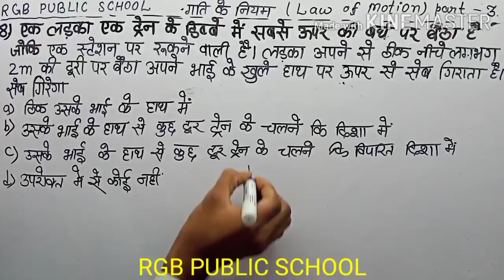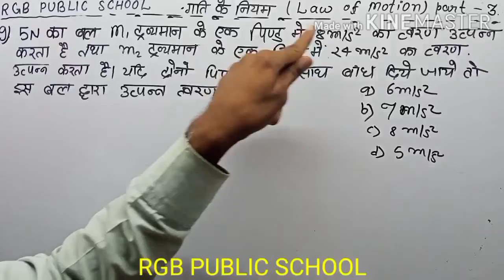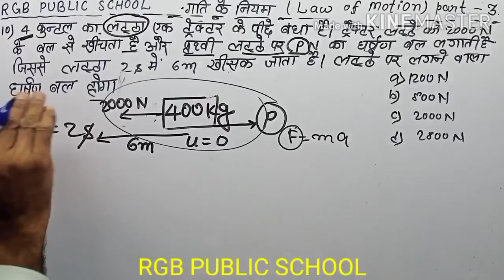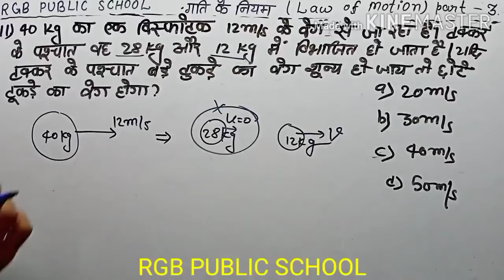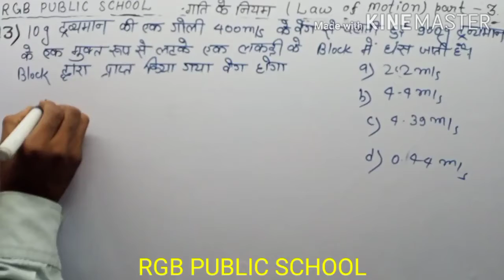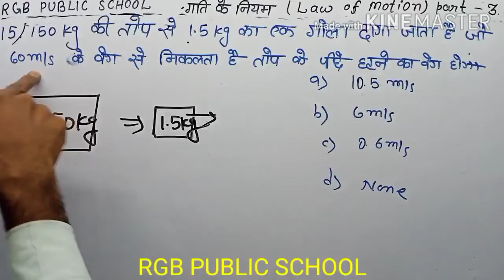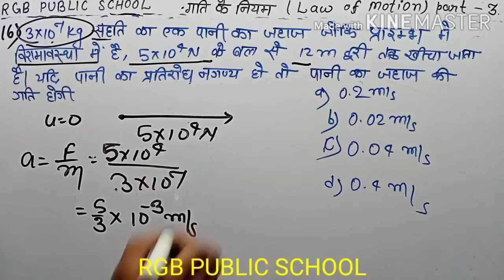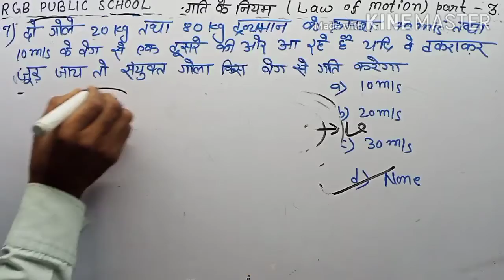Physics , law of motion, Polytechnic ,Iti ,Paramedical, general competition